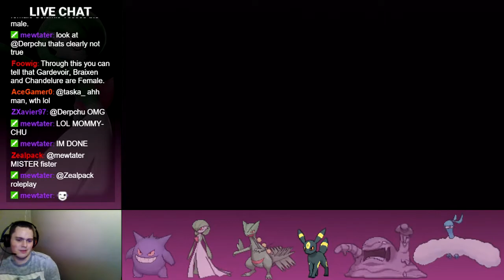Pokémon XG: EYE WEIGHTS - Episode 33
I'm still not even sure how that discussion started, and I was there.